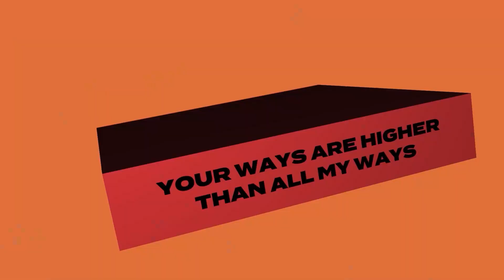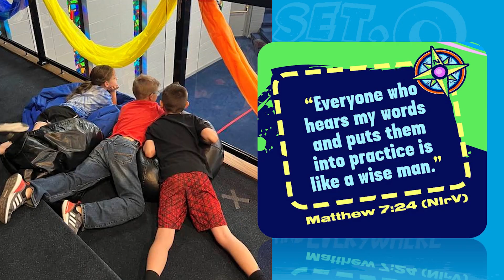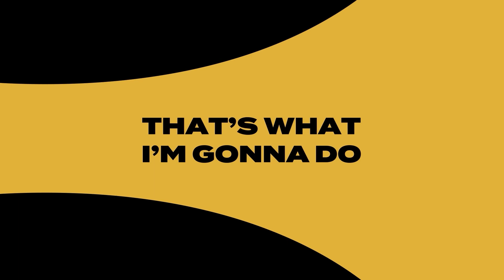Day Camp Video 2023